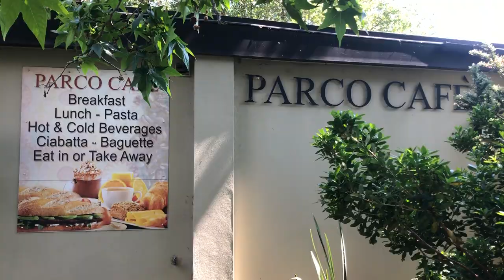Vauxhall Park - Parco cafe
South Lambeth Road